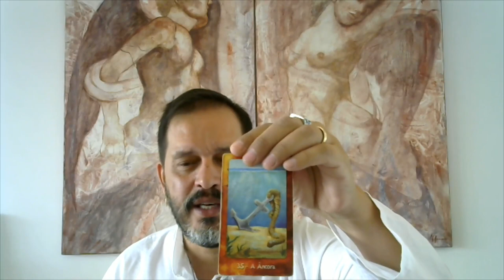NOVELA DA VIDA REAL PARTE 2